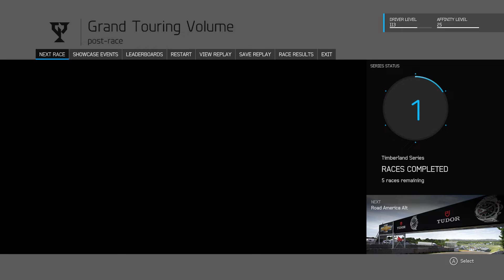Forza 6 - Grand Touring - Timberland Series - Birth of the supercar 1/6